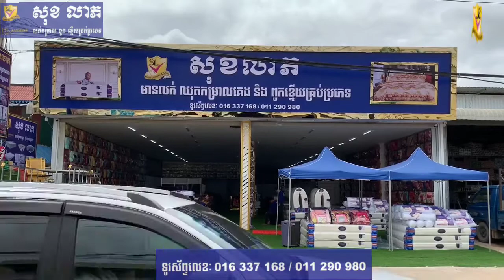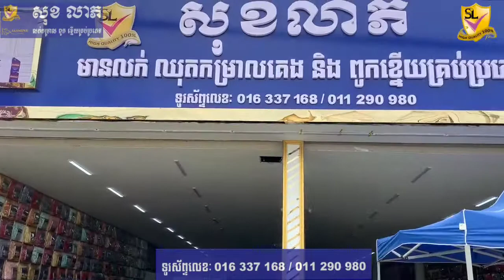Sok Leap Mattress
មានលក់ឈុតកំរាលគេង និង ពូកខ្នើយគ្រប់ប្រភេទ  Jasmine គុណភាពល្អ